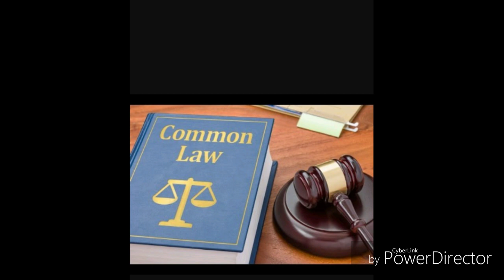COMMON LAW PART 3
Let us master common law, trust law n shut them down.. Their unlawful legal system is not for us.. That is how they are sending our people to their illegal jails..
Support chief for always bring that truth, much thanks